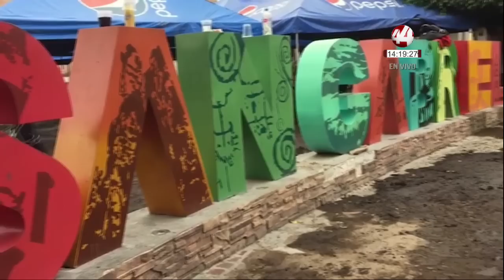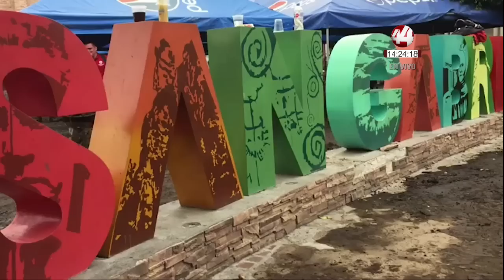Antonio Rocha: Desbordamiento del río, deslave e inundaciones en SAN GABRIEL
Desbordamiento del río, deslave e inundaciones en SAN GABRIEL. Desastre natural o negligencia humana